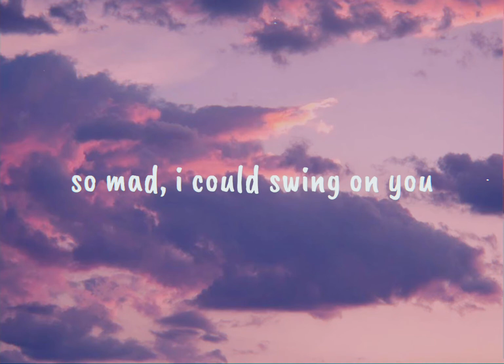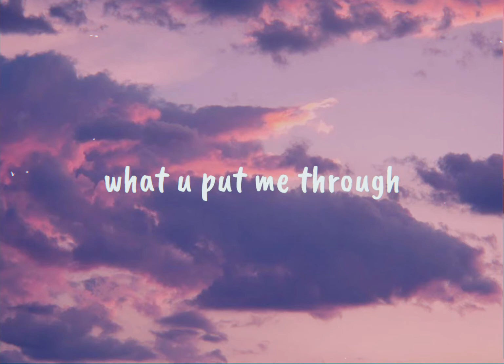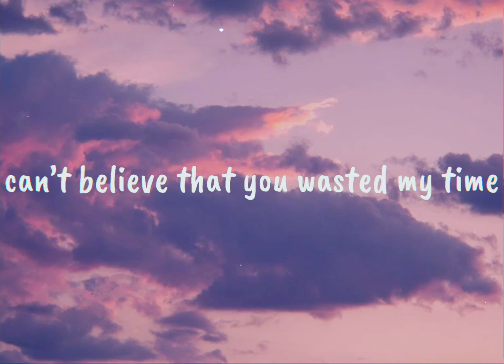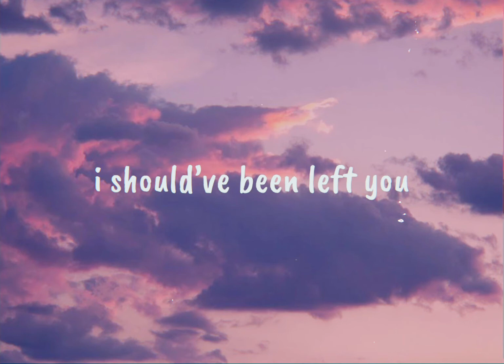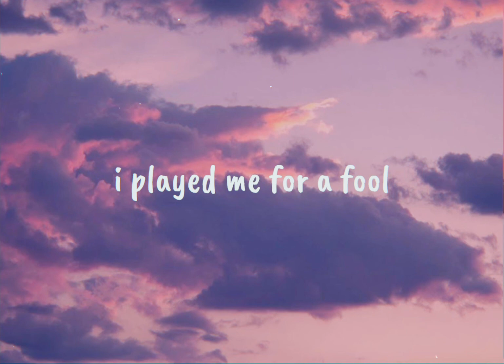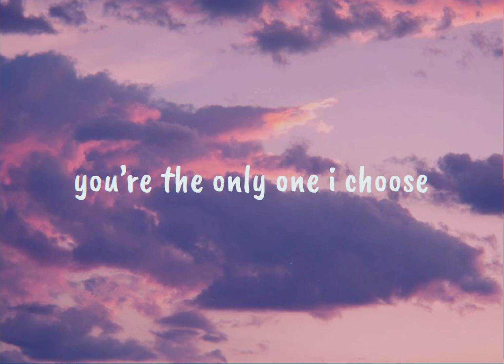i choose - layton greene (lyrics) 🤍